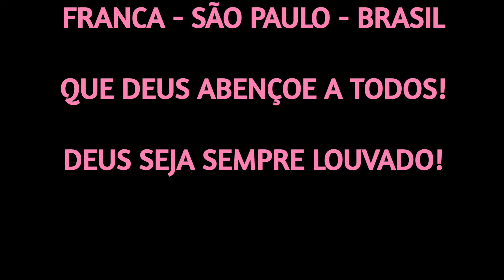A VITÓRIA VITÓRIA DE ANA E SEU LINDO CÂNTICO!